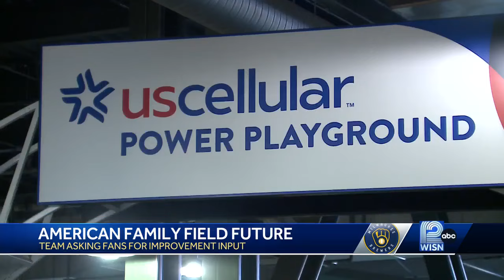Brewers survey fans on future of American Family Field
Team forwards several concepts including entertainment district outside stadium